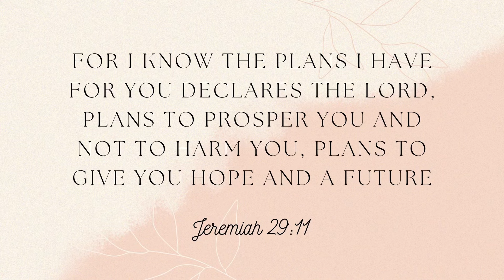CLEAN WITH ME| Bathroom + Bedroom + Kitchen Cleaning| Cleaning Motivation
Welcome to today’s clean with me!Today I have lots of cleaning motivation for you including bathroom cleaning, bedroom cleaning, and kitchen cleaning.  In the bathrooms I will be  getting to it all including cleaning the sinks, bathtubs, and toilets.Lastly at the end I include a little snack prep for my kids. I’m just your every day mom doing every day cleaning  and chores and hope this provides you with the motherhood motivation or the cleaning motivation that you need in your life!

To me that’s love
Free Music for Videos 👉 Music by Wild Whispers - To Me, That's Love